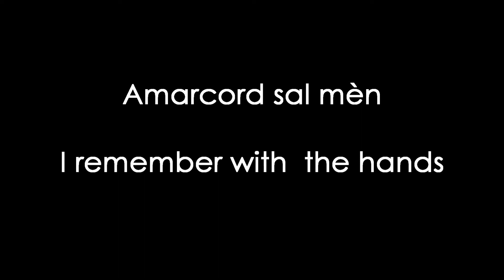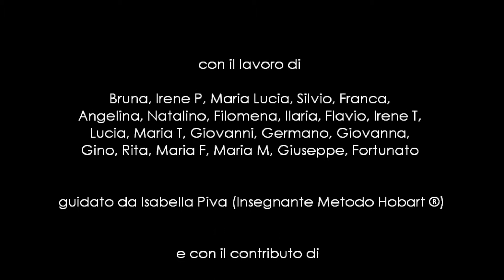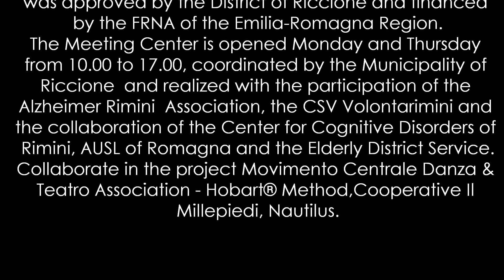Amarcord sal mèn (I remember with the hands)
Nati in Olanda nel 1994, i Meeting Center sono strutture aggregative riservate a persone con demenza in fase iniziale e ai loro familiari – che hanno dimostrato una notevole efficacia nel ridurre i sintomi psicologici e comportamentali, nel sostenere le abilità cognitive e nell’aumentare la qualità di vita e il benessere dei pazienti e una positiva influenza sul tono dell’umore e il carico assistenziale dei caregivers.
Il video  ha ricevuto alla Conferenza di Amsterdam il primo premio  raccontando attraverso musica e immagini il lavoro quotidiano che si effettua nel Centro privilegiando la comunicazione non verbale, la gestualità e altre forme artistiche di espressione.